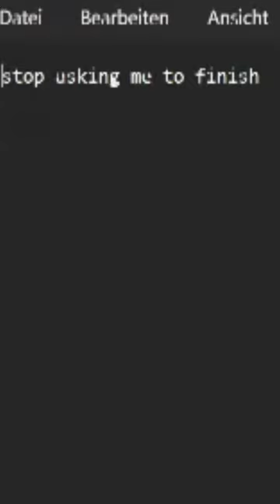BEST SONIC.EXE PARODY GAMES😂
Throughout the years, there have been many iterations of Sonic.exe games - but today I want to focus on something else: Parodies & Prank Games making fun of the regular Sonic.exe cliches or even going the extra mile of creating a whole new fun experience. What are your favorite .exe parodies?